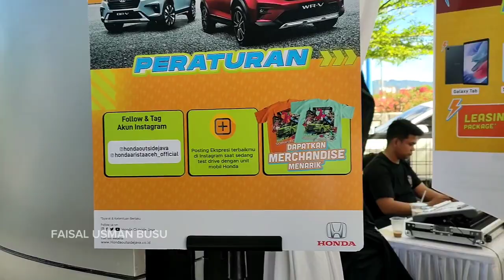HONDA WR-V RS !! TAMPILAN NYA BIKIN NGILER !! SEGINI HARGANYA